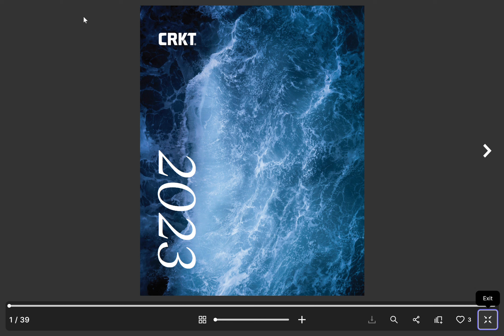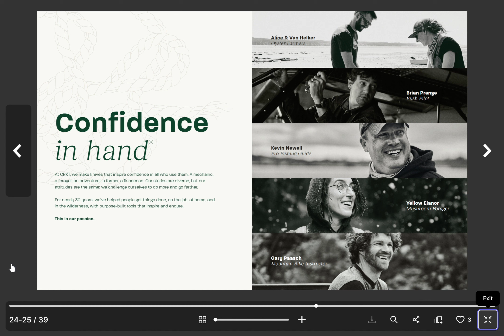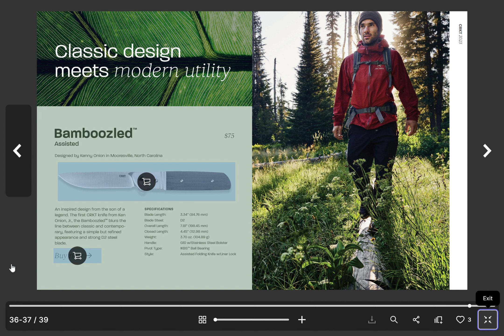CRKT 2023 Catalog by CRKT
CRKT is the brand that started it all for me. My very first folding knife from almost 20 years ago was a Doolittle. CRKT is one of those companies that define and push the boundaries for the modern knife scene.